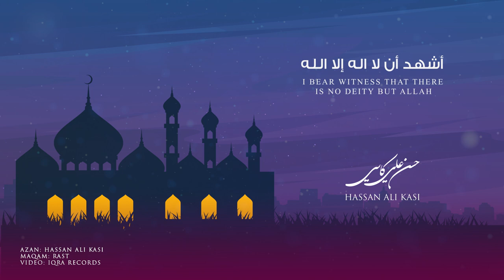Azan (Maqam Rast) - Hassan Ali Kasi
Most Beautiful Azan - Beautiful Voice | (AMAZING AZAN 2020)
Azan:  Hassan Ali Kasi
Maqam: Rast

azan beautiful voice 2020

أشهد أن لا اله إلا الله
أشهد أن محمدا رسول الله
حي على الصلاة
حي على الصلاة
حي على الفلاح
حي على الفلاح
لله أكبر, لله أكبر

Ash-hadu an-lā ilāha illā allāh
Ash-hadu anna Muḥhammadan-Rasulullāh
Ash-hadu anna Muḥhammadan-Rasulullāh
Hayya ʿala ṣ-ṣsalāt
Hayya ʿala ṣ-ṣsalāt
Hayya ʿala 'l-falāḥ
Hayya ʿala 'l-falāḥ
Allāhu akbar Allāhu akbar
Lā ilāha illā-Allāh

Audio Mixing : Hassan Ali Kasi
Video BY IQRA RECORDS.
All rights of Iqra Records has been Reserved